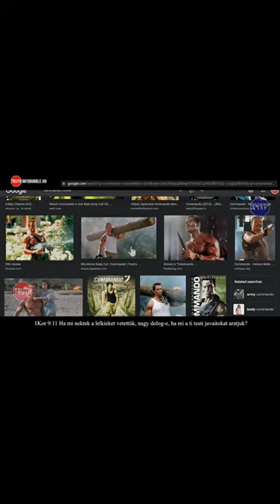DISNEY DÉMONAI /infobubble.hu 003 20221103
Üdvözlet!

Nemzetközi bankszámlaszám (IBAN):
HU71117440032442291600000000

HalleluJAH!